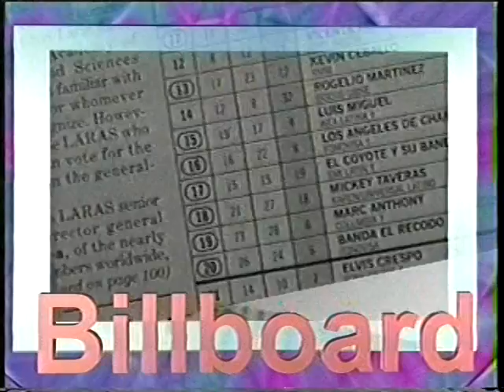Kevin Ceballo The Beginning / El Principio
Hey saludos a todos SUBSCRIBETE a mi canal para saber lo ultimo de lo que esta pasando